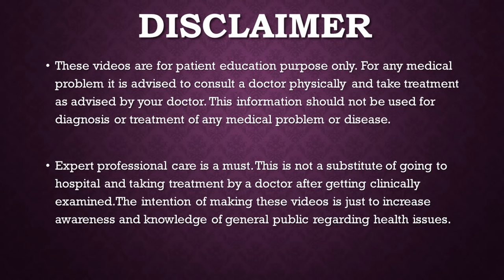CARE AFTER MISCARRIAGE एबॉर्शन के बाद क्या ध्यान रखें (HINDI)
In this video Dr Dipti Jain describes in detail about the various precautions which one should take after a miscarriage
Diet after Miscarriage
exercise After Miscarriage
Pregnancy after Abortion
Tests After Miscarriage
एबॉर्शन के बाद क्या ध्यान रखें
एबॉर्शन के बाद क्या खाएं
एबॉर्शन के बाद बच्चा कब प्लान कर सकते है
एबॉर्शन के बाद प्रेगनेंसी कब प्लान कर सकते है
एबॉर्शन के बाद कितने दिन तक ब्लीडिंग होती है
एबॉर्शन के बाद कितने दिन तक दर्द रहता है
एबॉर्शन के बाद क्या टेस्ट्स कराने पड़ते है
एबॉर्शन के बाद क्या फिर से एबॉर्शन होता है
एबॉर्शन के बाद वापिस एबॉर्शन ना हो उसके लिए क्या करें

Consultant Gynaecologist M.S.(Obstetrics & Gynaecology)
Advance Hospital
Ahmedabad